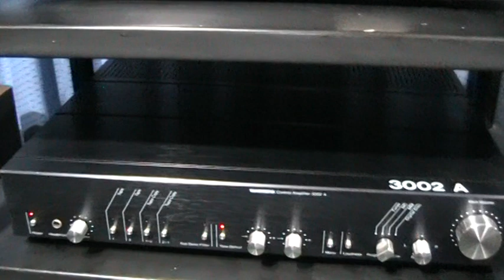lungyim~Tandberg 3002A Stereo Pre Amplifier (1980) - Forte Audio Model 1 - Rogers 15 Ohm LS3/5 ( 7 )